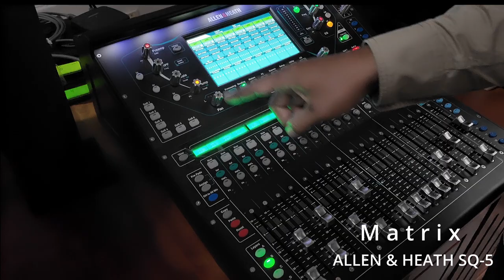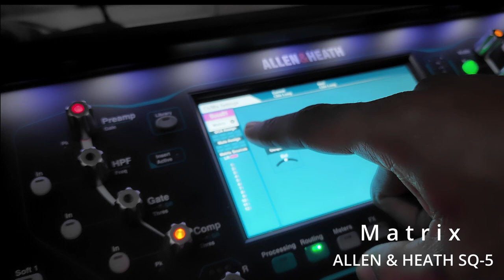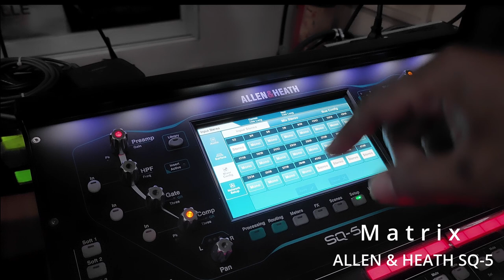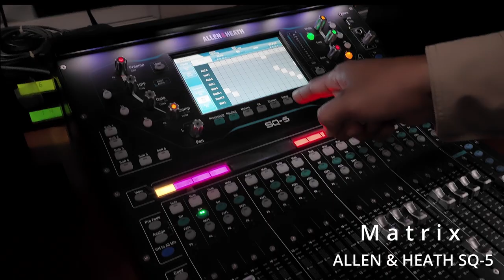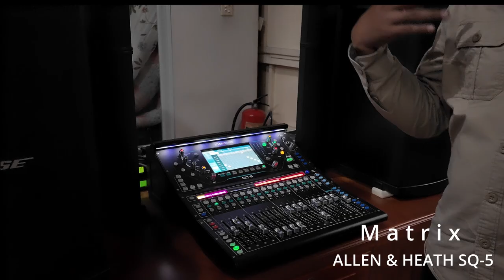SETUP MATRIX/ALLEN & HEATH SQ-5/VSSOUND